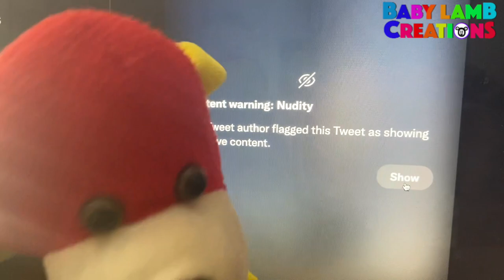The Life of Mr. Goodman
based on an April Fools tweet inspired by a quote from the SML episode "Mr. Goodman's Baby".

here's hoping no one takes it seriously

(it's a joke. I DO THAT)